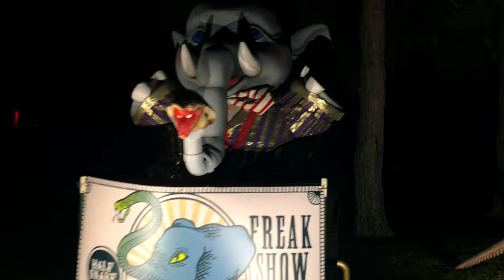Avocado Visits Spook-Trackula - Happy Halloween!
HAPPY HALLOWEEN FROM AVOCADO!! It's my favorite time of year! Filled with spooky attractions and CANDY CANDY CANDY! This year I visit Spook-Trackula in Scottsdale, Arizona! A Halloween themed train ride! Check it out!

McCormick-Stillman Railroad Park
7301 E Indian Bend Rd